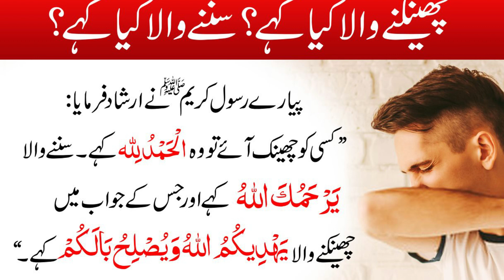Hadees Sharif چھینکنے والا کیا کہے اور سننے والا کیا کہے؟